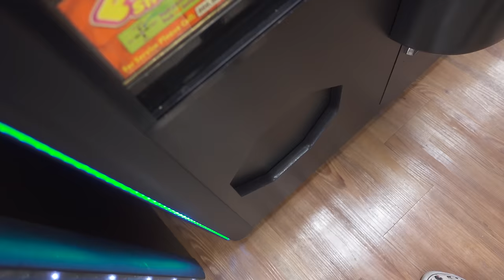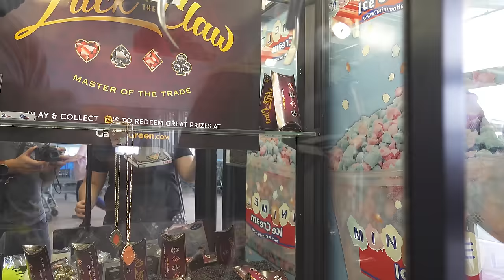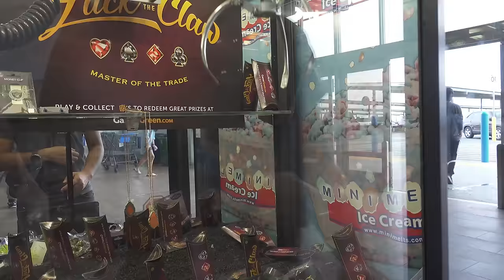Random Walmart claw machine wins and fails - Crane Couple Quickshots Ep. 1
A compilation of assorted plays from various machines in random stores!